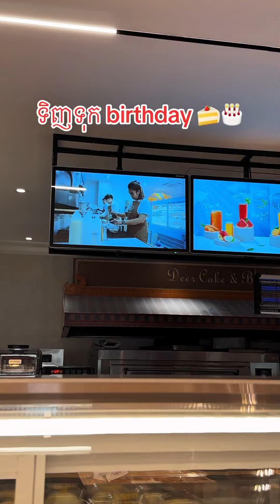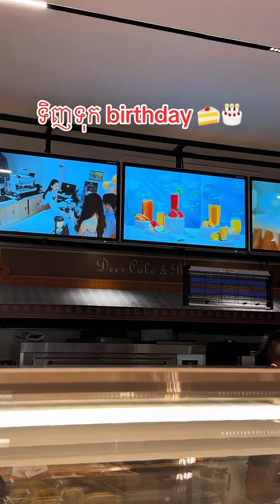អត់ដែរមានពីមុនមកសោះ Deer bakery & Cake - ចែនាថ